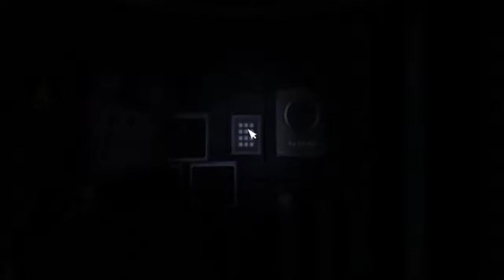Fnaf notie do terror